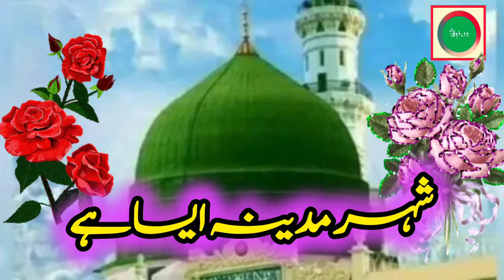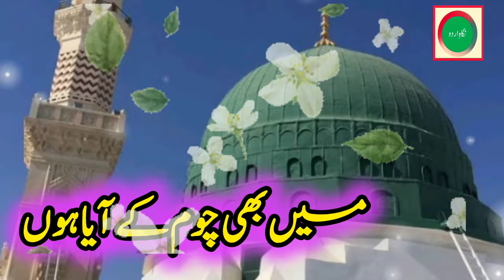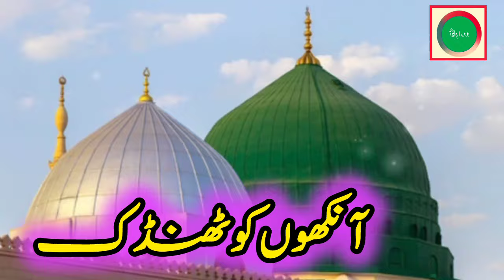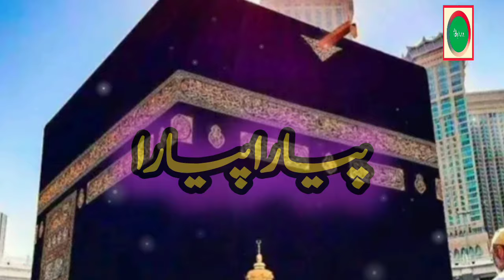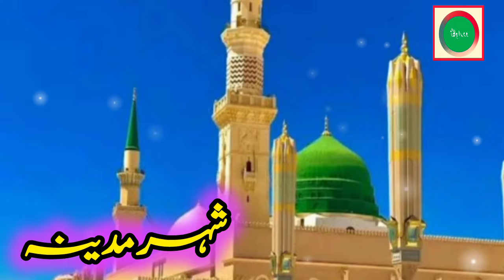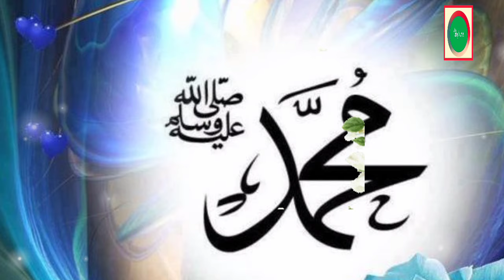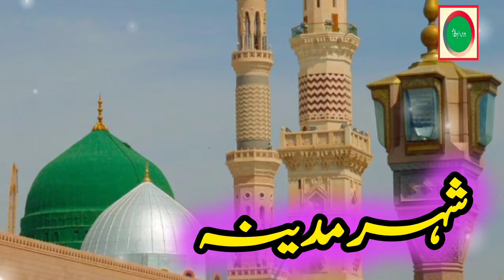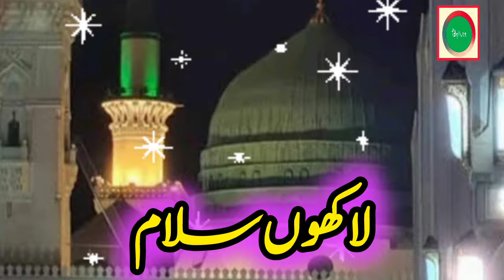New Naat 2024 || Shehr E Madina || Madina Yaad Aya Hai || Official Video | Miss Ayesha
New Naat 2024 || Shehr E Madina || Madina Yaad Aya Hai || Official Video | Nigah-e-Urdu Naat
Title : Madina Yad Aya Hai

Madina Yad Aya Hai  || New Kalam 2024 || Miss Ayesha Voice || Nigah-e-Urdu

More Tags:
New Heart Touching Naat / Haal e Dil kisko Sunaye Naat / نعت حال دل / Palestine situation, Palestine Song, Matches, Cricket,

2024 ki naate
2023 ki naate
Naat sharif
Naat sharif hit